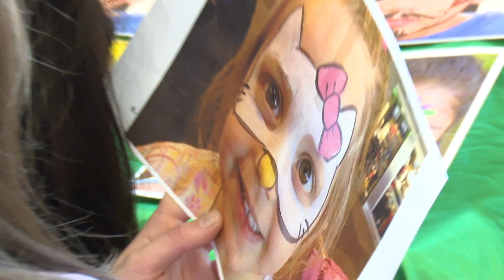Apúntate al Desfile de Carnaval de San Sebastián de los Reyes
Será una fiesta revitalizada. Y volverá a tomar las calles de San Sebastián de los Reyes. Así viene el Carnaval 2024 a nuestra ciudad, que se celebrará del 6 al 15 de febrero.

Dirigida a todos los públicos, la programación cultural y festiva incluye talleres, actividades y tradiciones como el manteo del pelele.

Y este año no faltará el Desfile de Carnaval, que volverá a nuestra calles el sábado 10 de febrero, con inicio en el Recinto Ferial del Parque de la Marina y finalización en la Plaza de la Constitución; desfile que contará con espectáculo de animación, batucada y banda de música. Y que, a su llegada al Ayuntamiento, celebrará una gran fiesta y la entrega de diplomas al mejor grupo, mejor disfraz de categoría adulto y mejor disfraz de categoría infantil, entre todos los inscritos en el desfile.

Pueden participar entidades sociales (peñas, asociaciones, colectivos, agrupaciones, AMPAS…) y grupos de al menos 3 personas, siempre que la persona que formalice la solicitud tenga, al menos, 16 años. (Los participantes menores de 14 años deberán ir acompañados de una persona mayor de 18 años).

La inscripción para el desfile se puede realizar hasta el 7 de febrero el Centro Joven Sanse (Avda. Valencia, 3) o directamente en este enlace